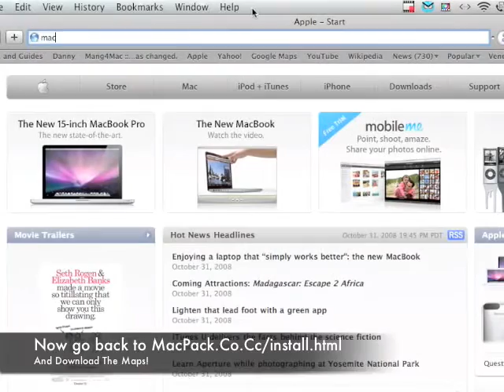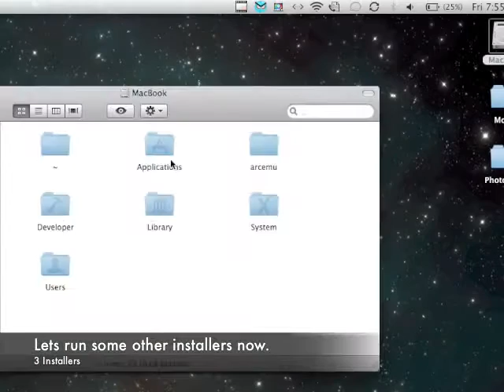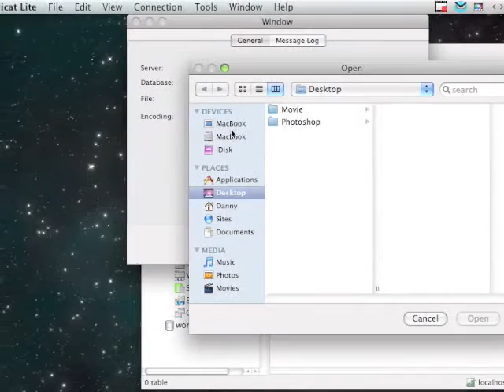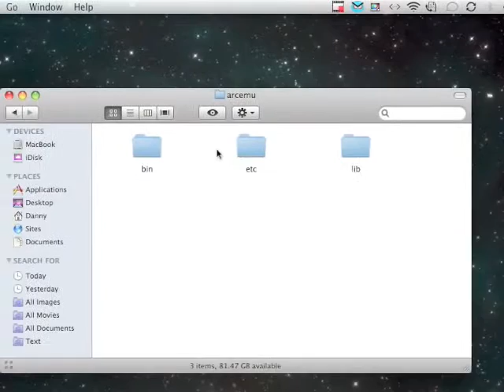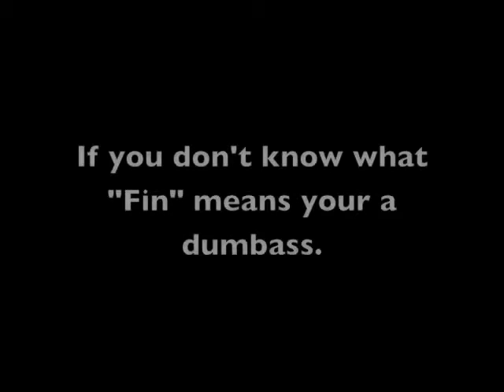How To Make A WoW Private Server On A Mac!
Original Amount of views : 24137